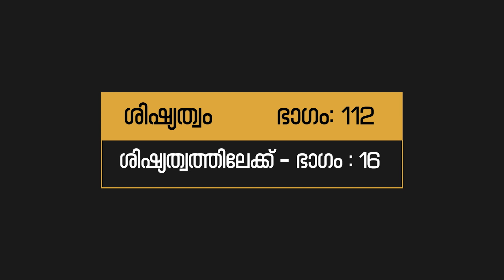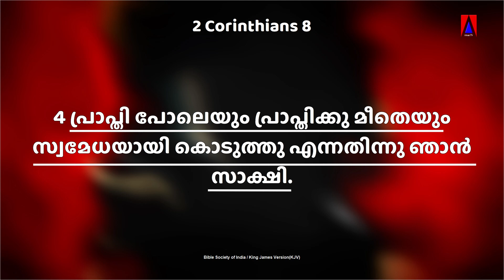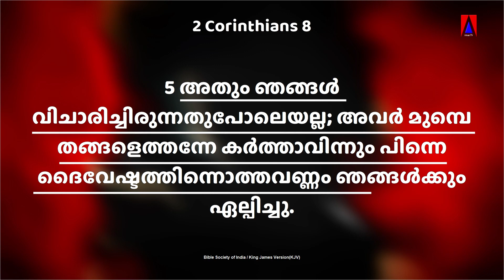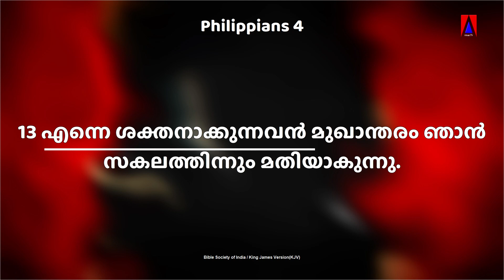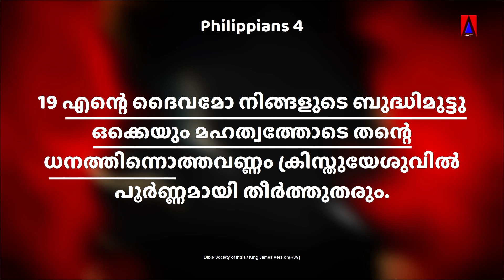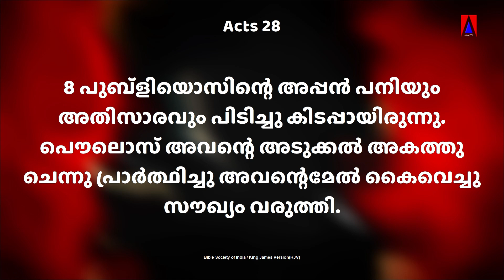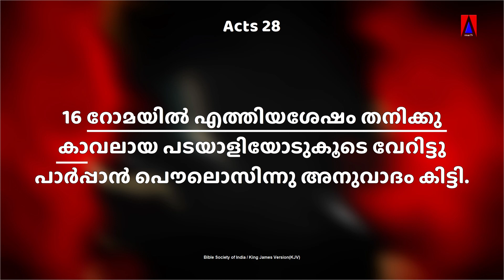ശിഷ്യത്വം 112 II ശിഷ്യത്വത്തിലേക്ക് II ഭാഗം 16 II Bro Sunil Kumar C G II Maranatha Kummalloor